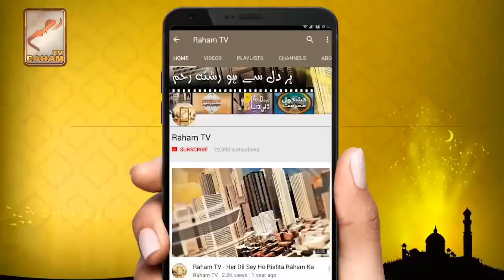Kesi ki jaga par is ki ijazat kay baqar masjid banana jaiz ha_RahamTV